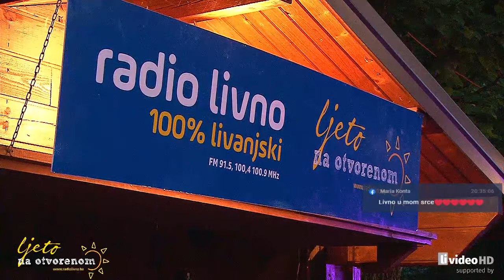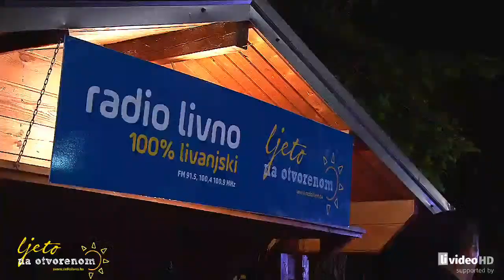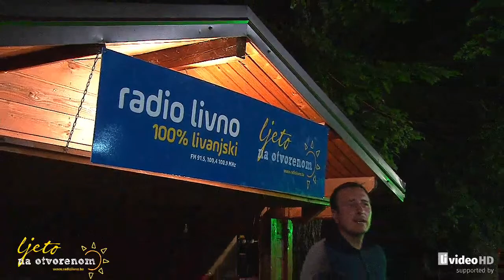Ljeto na otvorenom - Jurica i Josip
Glazbene večeri petkom - Jurica Krišto i Josip Gunjača
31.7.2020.